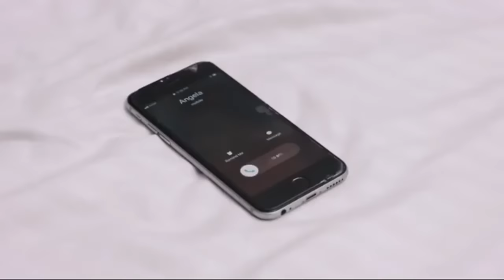A Taste Of Love - BEST OF RUTH KADIRI, MAURICE SAM AND NAZO EKEZIE LOVE MOVIE | Nigerian Movies